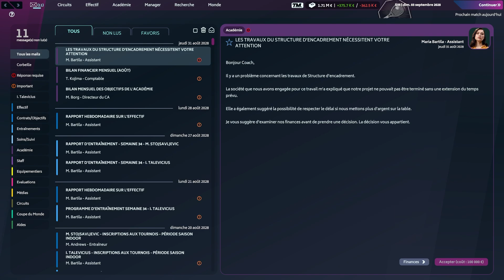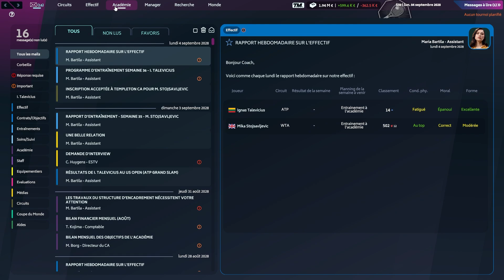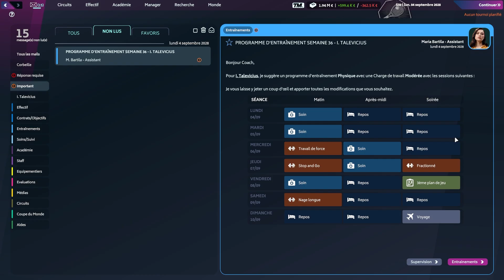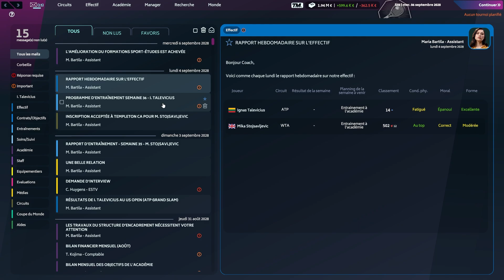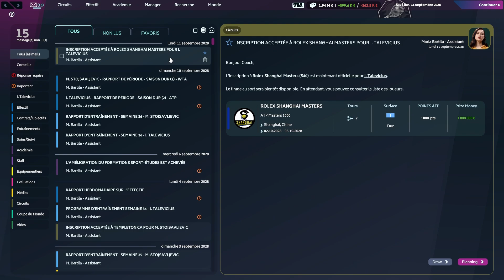MATCH VS ZVEREV !!!... Carrière Tennis Manager 2024 #42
Yo les gens ! Aujourd'hui début de sur Tennis Manager 2024